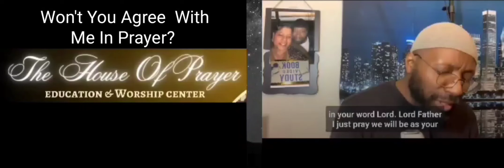There Is Authority (Power) In The Prayer Of Agreement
Matthew 18:19-20 KJVS
Again I say unto you, That if two of you shall agree on earth as touching any thing that they shall ask, it shall be done for them of my Father which is in heaven. [20] For where two or three are gathered together in my name, there am I in the midst of them.

My books

Understanding And Knowing God Through Some Of Life's Hard Questions

Becoming Like Jesus Christ In Every Way

IF INTERESTED, HERE'S HOW TO JOIN THE VIDEO / BOOK STUDY GROUP AND HOW IT WORKS.

We Meet up in a "weekly Messenger Video Group Chat" on Saturday's

Saturday times are: 10am to 12 noon

Please Order immediately - The book is very much needed so all can read along and flow together.

We also View Random Hot Topic Videos and discuss Them.
We Mix It Up From Week To Week.

The way we all meet up is on "messenger video group calls."

Attendees are not obligated to turn on their cameras or mic's - if they don't want to.

Everyone has to mute their audio also  (to stop all the feedback).

One Mic is opened up one at a time - when there's audio correspondence and questions.

Most prefer to interact through texting in the group chat (Which we monitor constantly).

We acknowledge all text messages - ( We're interactive ) so everyone can be expressive - ( As long as they stay on topic ).

All must stay muted - it helps tremendously.

We kindly ask that - whoever is attending  to please:

#1. set a reminder alarm on their phones or tablets (so they won't forget about start times - and make sure their devices are fully charged.

#2. If they can't make a session - to kindly give us a day in advance notice so we won't put them on the call list.

#3. Be courteous - and text us If they'll have to leave 'or leave and come back to the online chat.

(No explanation is necessary).

Communicating is key

God bless - Do tell others who you may know that's searching for Biblical group interaction and fellowship.

Here is the book ordering link

Resectfully:
Chris & Dawn